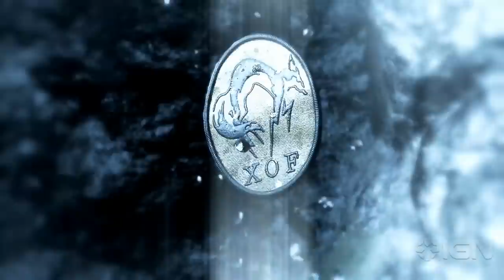Metal Gear Solid 5 S-Rank Walkthrough - Episode 02: Diamond Dogs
IGN takes you through Episode 02: Diamond Dogs in Metal Gear Solid 5: The Phantom Pain.